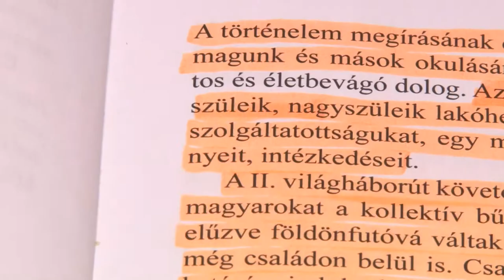20201028 Thelena nemet onkormanyzat kozmeghallgatas